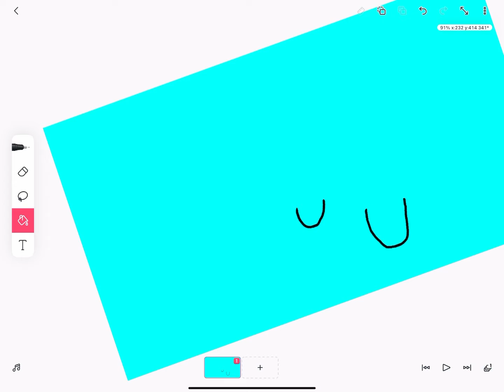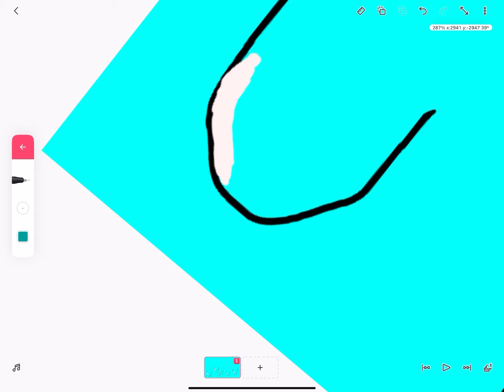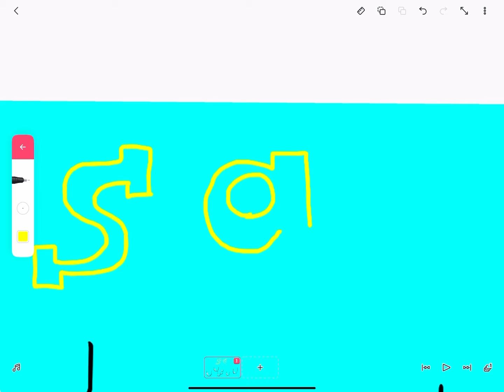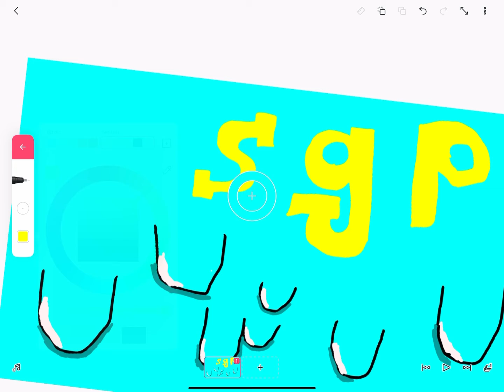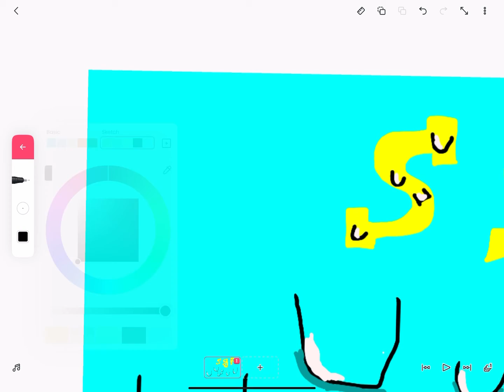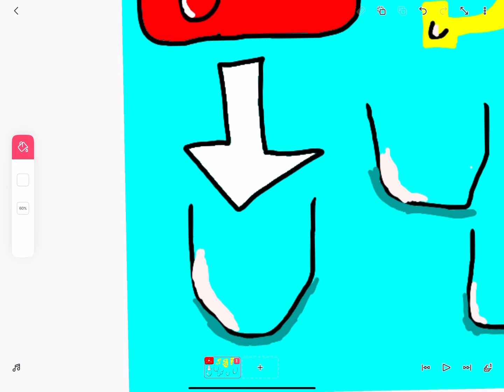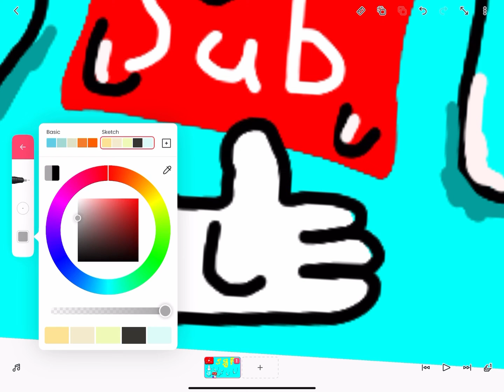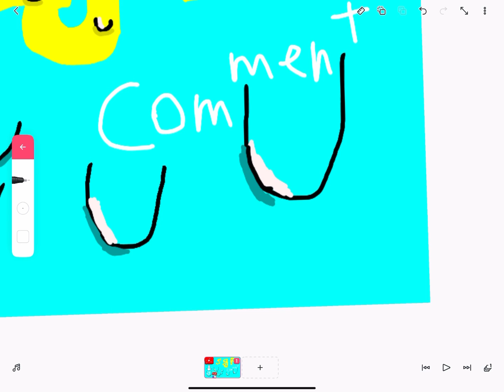How I draw in FlipClip